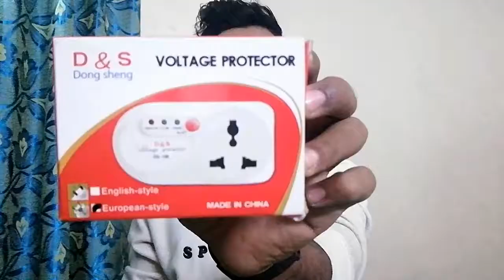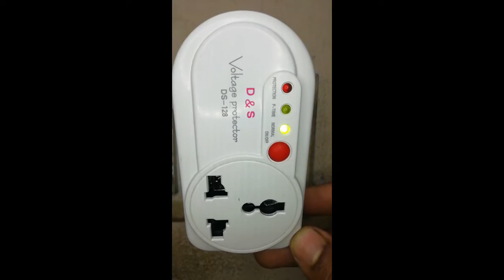Over voltage protector Applainces.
বস্তুুর বর্ণনা:👇👇👇

টিভি,মনিটর,মোবাইল,ল্যাপটপ,এয়ার কন্ডিশনার, ফ্রিজ, আইস মেকার্স, ওয়াশিং মেশিন বা অন্য কোন বড় যন্ত্রপাতির জন্য।
বর্তমান প্রবাহ বিচ্ছিন্ন দ্বারা উচ্চ বা নিম্ন ভোল্টেজ থেকে আপনার যন্ত্র রক্ষা করবে।
একবার ভোল্টেজ স্বাভাবিক হয়ে গেলে, নিরাপত্তা চক্রটি সবুজ হয়ে যাবে ৫ মিনিট পর।